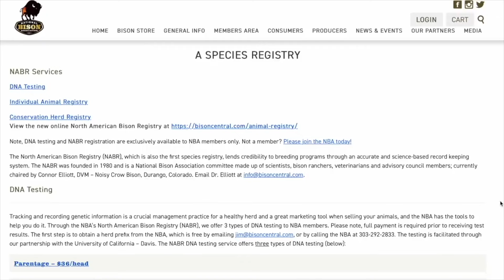Quick History Of Bison Herd Genetics: Veterinarian Doc Parsons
Don't forget to check out the full video from Summer 2022 linked below!
"Bison Bull Gets Fertility Checked! | Genetics Specialists Reveals..."

NEW SHIRTS, HATS AND MUGS!

Are you a creator or business owner? We can help bring your story to life!

Follow @bisonpictures &  @CrossTimbersBison  on Instagram if you love bison!